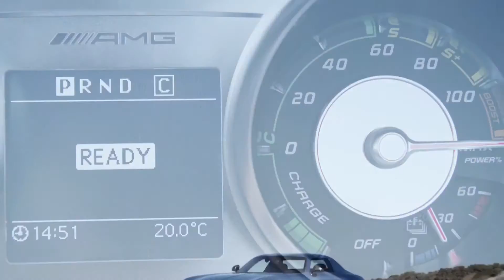HD Trailer - Mercedes 2014 SLS AMG Coupé Electric Drive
Presentation HD Trailer : Mercedes-Benz 2014 SLS AMG Coupe Electric Drive  - 6.2-liter V-8 engine and in its place is a quartet of electric motors that route power through an axially-arranged transmission and draw on a high-voltage lithium-ion, 60-kWh battery pack. Thanks to the transmission setup,the SLS ED is equipped with 15.8-inch front and 14.2-inch rear ceramic composite disc brakes. In case you were worried about the added weight from the electric components, worry not -- the electric motors weigh just 99 lbs, the monocoque is crafted from carbon-fiber reinforced plastic, and the body is made of aluminum. Total output stands at 740 hp and 737 lb-ft of torque, meaning that 0-62 mph is accomplished in a scant 3.9 seconds. Top speed is electronically limited to 155 mph; driving range is estimated to come in at around 155 miles on a full charge.